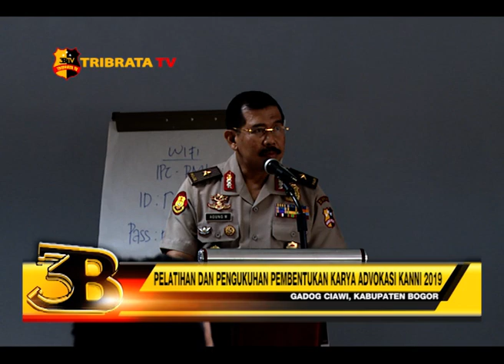PELATIHAN DAN PENGUKUHAN PEMBENTUKAN KARYA ADVOKASI KANNI 2019